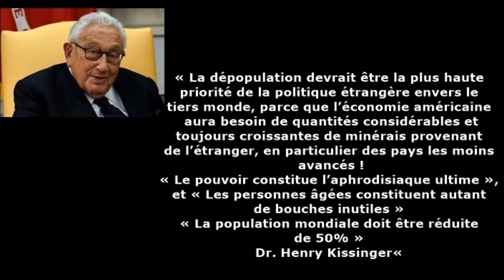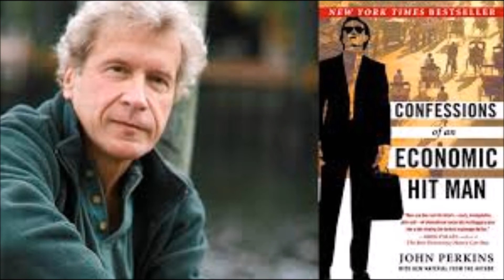L'Algérie victime des assassins financiers et de l'empire américain ?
Le communisme, le capitalisme et le nazisme ont tous été crée par les Rothschilds et la FED ! La Fed a financé la révolution bolchevique pour évincer le Tsar car il s'opposait au nouvel ordre mondial ! La Fed a aussi financé et armé Hitler ou Staline ou Mao ! Les états unis ont démantelé l'empire britannique et l'empire français, puis la chute de l'URSS a permis l'indépendance des républiques soviétiques ! Enfin les états unis ont financé des mouvements terroristes comme les contras ou ont soutenu des dictatures militaires en Amérique du Sud pour déstabiliser les économies de ces pays et s'emparer de leurs ressources naturelles !

Les américains ont adopté pour conseiller Kissinger qui lui aussi rêve dun nouvel ordre mondial dominé par les américains mais qui aurait pour capitale Jérusalem !

Tout d'abord Kissinger serait à l'origine de la guerre des sables entre le Maroc et l'Algérie , c'est en effet Kissinger qui a ordonné à son pion Hassan 2 d'envahir le Sahara occidental et d'organiser la marche verte ! Car Kissinger était contre la nationalisation du pétrole algérien , une nationalisation qui n'était pas véritable car l'état algérien n'as nationalisé que 51 pourcent des capitaux des sociétés pétrolières étrangères et non 100 pourcent ! Kissinger serait derrière l'assassinat de beaucoup de président nationalistes et peut être derrière l'assassinat de Boumédiène !

Après la deuxième guerre du Golfe Georges Bush fils a déclaré que l'Algérie devait démanteler ses usines car elle pouvait fabriquer des armes de destruction massives grâce à son usine sidérurgique de El Hadjar à Annaba  et il a menacé de bombarder l'Algérie et de détruire le pays comme l'Irak ! Et donc l'usine de El Hadjar a été fermée puis fut vendue à Lachmi Mittal ! Ainsi sous chantage l'Algérie a du céder ses puits de pétrole et ses richesses gratuitement  aux USA après cet odieux chantage ! Puis l'Algérie a du démanteler ses entreprises publiques et usines ! Suite à ces destruction d'entreprise l'Algérie comptait des millions de chômeurs, la pauvreté a favorisé le terrorisme qui était en réalité financé par les USA aussi probablement comme ils ont financé ISIS ou AL Quaida  !

Les Confessions d’un assassin financier – Révélations sur la manipulation des économies du monde par les États-Unis est la traduction en français du livre Confessions of an Economic Hit Man écrit par John Perkins et publié en 2004. Perkins y relate sa carrière dans la firme de consultants Chas. T. Main de Boston.

Avant d’être engagé par la firme, l’auteur affirme avoir passé une entrevue pour un travail à la National Security Agency (NSA). Perkins affirme que cette entrevue a servi de test pour devenir ce qu’il nomme un « assassin économique » (economic hit man).

Selon Perkins, il a commencé à écrire Confessions of an Economic Hit Man dans les années 1980.

Perkins soutient qu’une certaine élite aux États-Unis souhaite construire un empire planétaire, défini par les présidents Lyndon Johnson et Richard Nixon. Pour ce faire, ils ont constitué un groupe de consultants qui utilisent les organisations financières internationales pour créer les conditions permettant d’assujettir des nations à cet empire par l’endettement économique auprès d’organismes comme le FMI et la Banque mondiale. La tâche de ces consultants est de justifier et d’argumenter la conclusion par des États d’énormes prêts internationaux dont l’argent finira, déduction faite des sommes destinées à la corruption des élites locales, sur les comptes en banques de grandes sociétés d’ingénierie et de construction américaines. Les besoins en liquidités ayant été au préalable surévalués par ces consultants, l’État se révèle incapable de payer sa dette et entre en sujétion vis-à-vis du créancier. Cette position de pouvoir permet ensuite au créancier d’exiger à l’état débiteur l’établissement de bases militaires, un vote favorable aux Nations unies ainsi qu’une loyauté politique en général ou l’accès à d’éventuelles richesses pétrolières et autres ressources naturelles. Perkins qualifie ces méthodes de mafieuses.

Il explique que lorsque les « assassins financiers » comme lui échouent dans leurs plans, des tueurs à gages font leur apparition, les chacals , ou terroristes comme les GIA ou Boko Haram ou encore ISIS ou Al Quaida , et assassinent les personnes faisant obstacle aux ambitions américaines. Puis, en dernier recours, si les assassins échouent aussi, des soldats américains sont envoyés au combat, suivant une stratégie d’impérialisme classique.

Pour Perkins, l’invasion de l’Irak en 1990 fut décidée avec la libération du Koweït comme prétexte, non comme but, le but étant de détrôner Saddam Hussein qui n’avait pas accepté de jouer un rôle de marionnette de cette stratégie de sujétion à l’empire global à cause de son nationalisme.